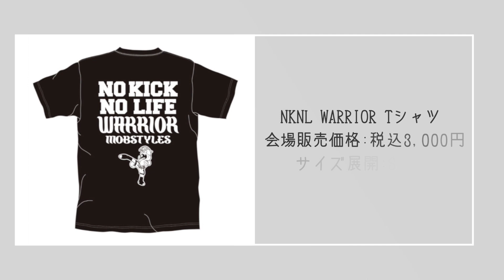【KICKLIFE #9】2022.1.9 NO KICK NO LIFE 大会特集第2弾！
キックボクシングの熱き戦いをお届けするNO KICK NO LIFE。
2022年1月9日にNO KICK NO LIFEが開催！
大会の最新情報をお届けします！

出演者
セバスチャン 原田
小野寺力
青山ひかる

◆次回大会概要
NO KICK NO LIFE
📅：2022年1月9日(日)
🏟：NEW PIER HALL